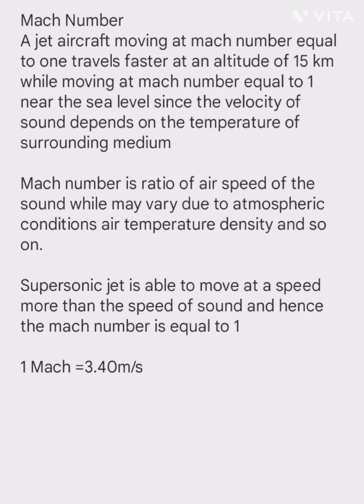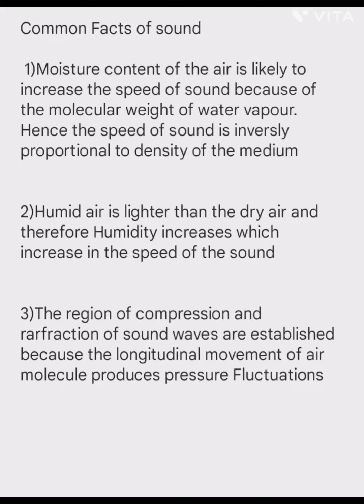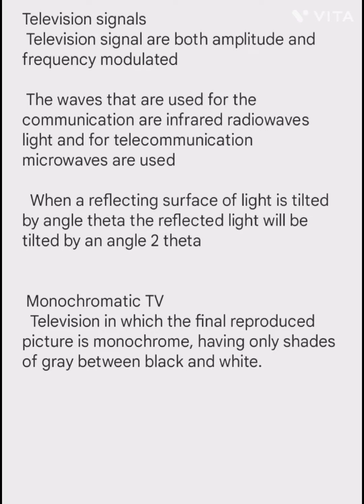Common Short notes